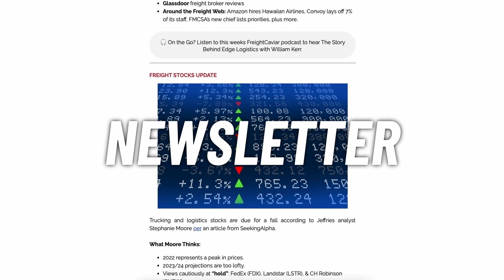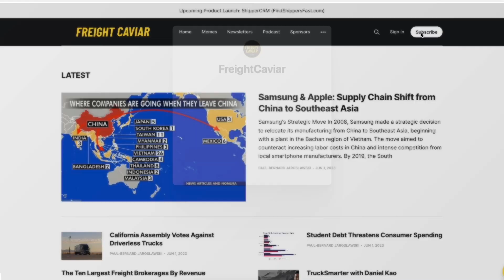E118: $6,000 Towing Bill for 16 Miles